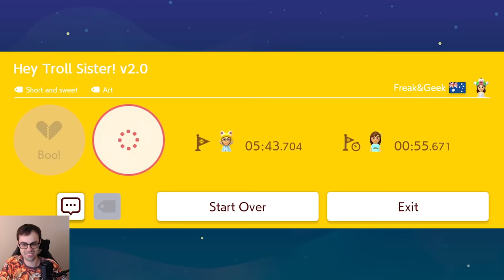WHAT IS THIS TRASH (Soup's First Level... and Geek's First Troll Level)